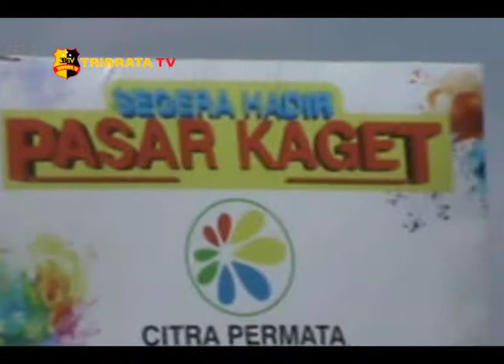KEBERADAAN PASAR KAGET DI BATAM MENJADI DILEMA